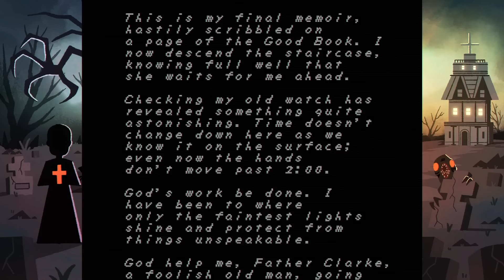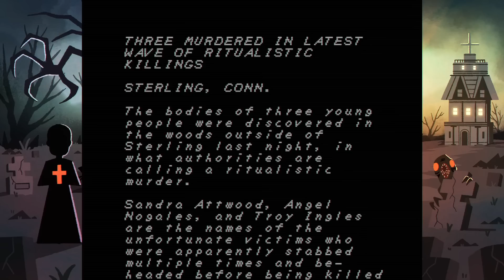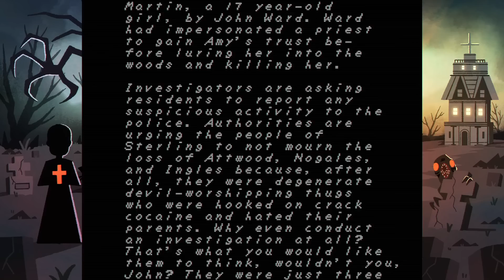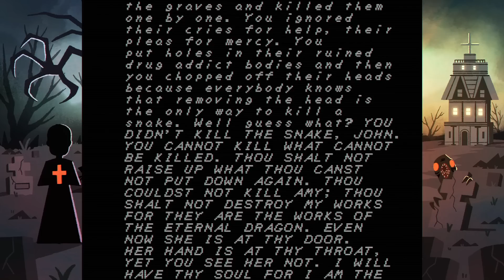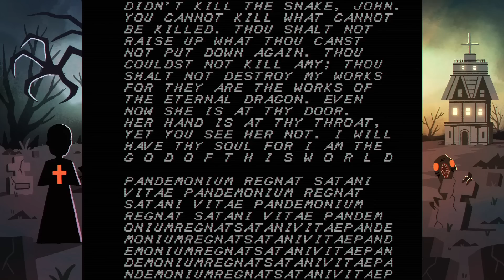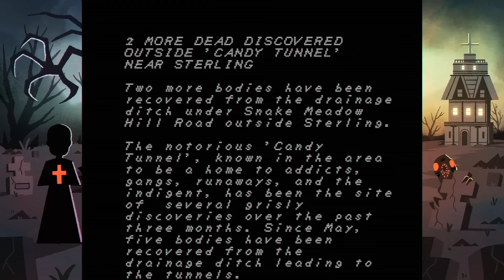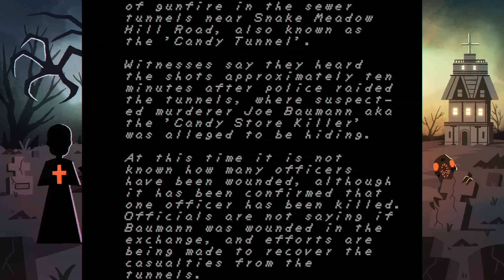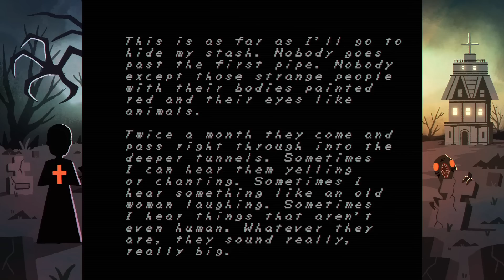FAITH: The Unholy Trinity PL 💬 #4 | Czy boisz się (pikselowej) ciemności?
FAITH: The Unholy Trinity gameplay PL // FAITH: The Unholy Trinity po polsku

Czołem ludziska!
Zapraszam na serię z FAITH: The Unholy Trinity, gry z gatunku horroru psychologicznego w klimacie gier z lat '90. Naszym bohaterem jest młody ksiądz, który walczy nie tylko z demonami i kultystami, ale również ze swoją słabnącą wiarą.

Opętana pjona za wszelki feedback - szery, lajki, suby i hejty! 🖐🏻